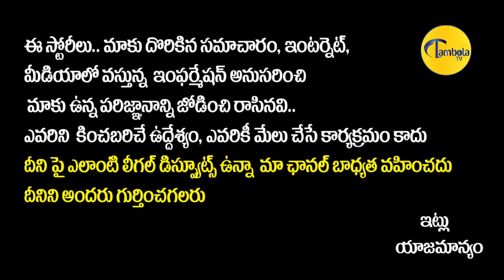RGV Romantic Dance With Artist Jyothi | RGV LATEST DANCE | RGV UNSEEN Behaviour at Actress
RGV Romantic Dance With Artist Jyothi | RGV LATEST DANCE | RGV UNSEEN Behaviour at Actress || TambolaTV